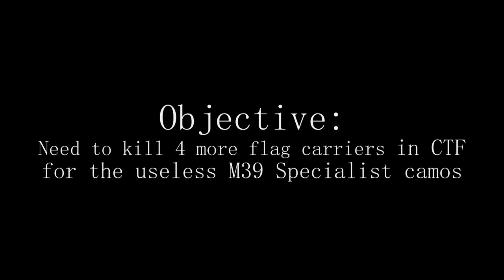BF3 - CTF - Kill the Enemy Flag Carriers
End Game M39 Specialist Assignment on Operation Riverside